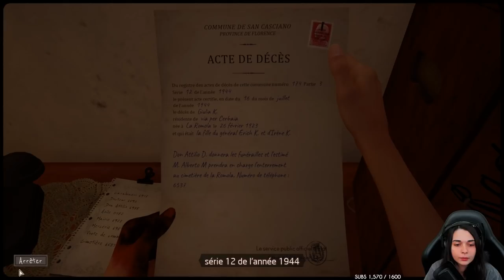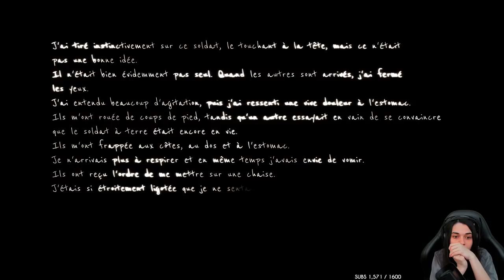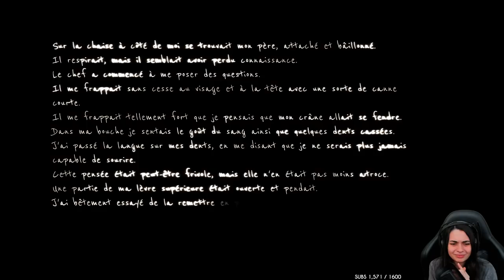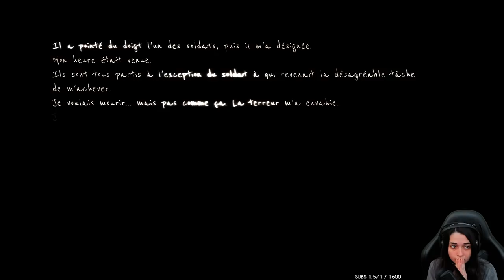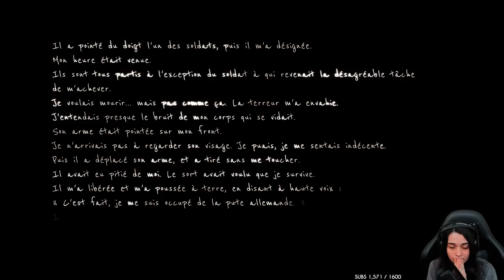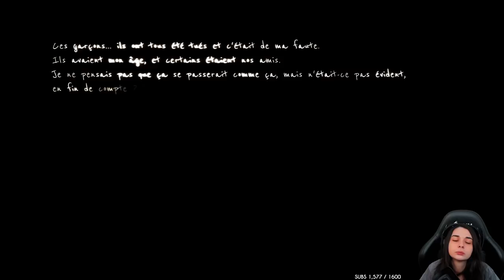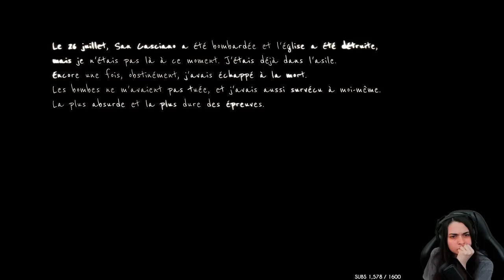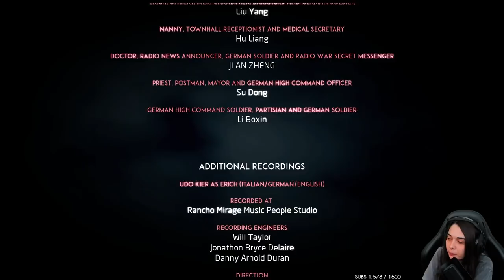UNE TRISTE FIN... - (Martha is dead) #3 ENDING